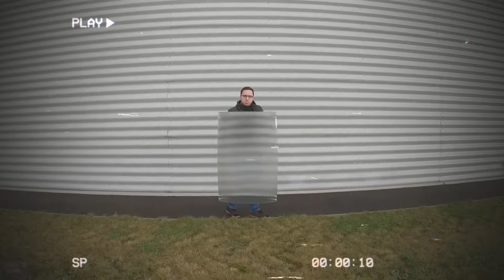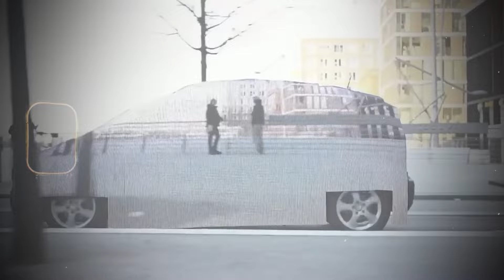O primeiro traje de invisibilidade militar chinês chocou os EUA!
O primeiro traje de invisibilidade militar chinês chocou os Estados Unidos.